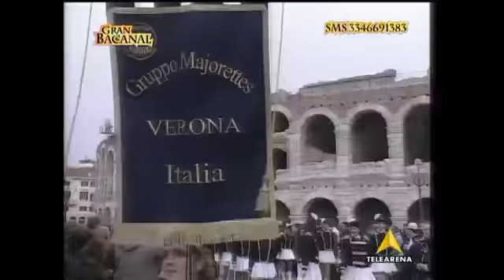Carnevale di Verona 2011 riprese di TeleArena